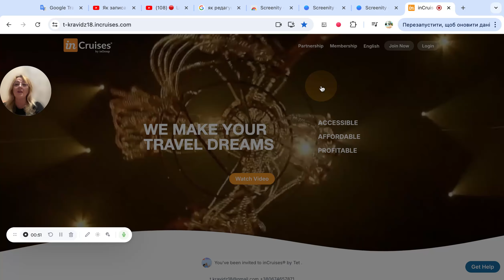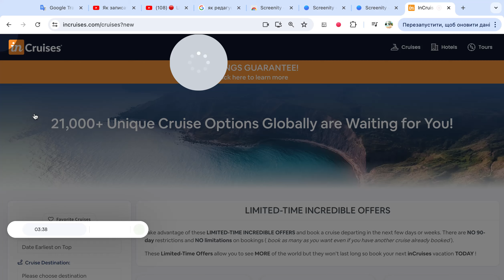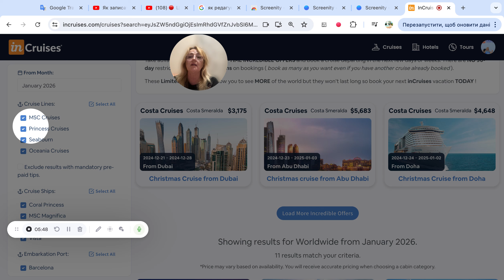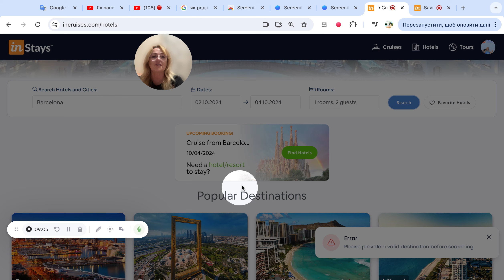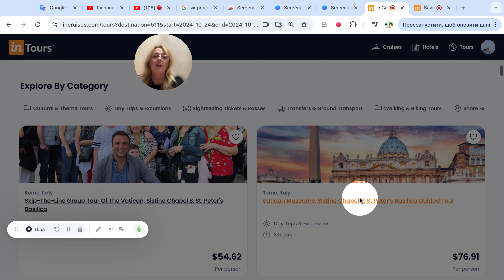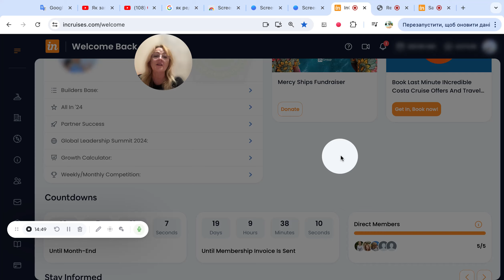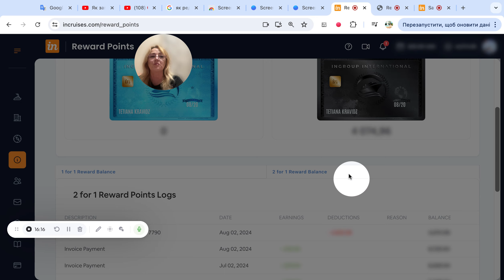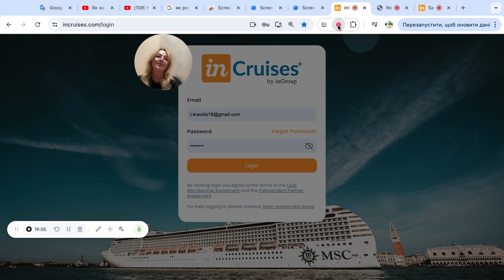Travel Membership Club incruises з Тет Кравідз. Он-лайн#Платформи бронювання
Он-лайн платформи самостійного бронювання вигідних подорожей.
21 000+ пропозицій по круїзному відпочинку,
150 000+ пропозицій готелів і курортів
300 000+ пропозицій турів, екскурсійних програм, трансферів